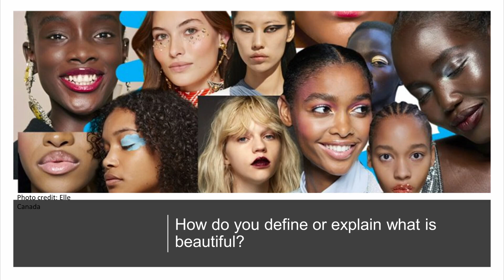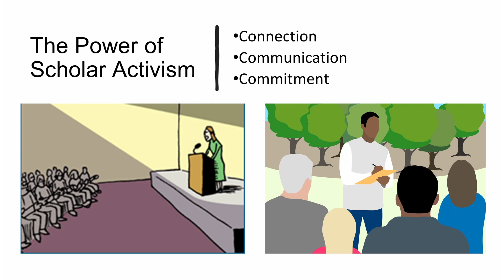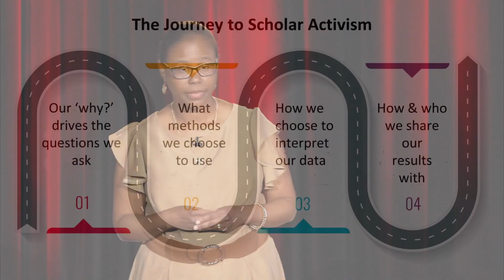Beauty and Justice: A Journey to Scholar Activism | Tamarra James-Todd | TEDxBeaverCountryDaySchool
Dr. Tamarra James-Todd is an epidemiologist at the Harvard T.H. Chan School of Public Health. She has expertise in environmental health and reproductive epidemiology, with a focus on women's health and health disparities. In this talk, Dr. James-Todd discusses the intersections of beauty, environmental justice and scholar activism.  Dr. Tamarra James-Todd is an associate professor at Harvard T.H. Chan School of Public Health, directing the Environmental Reproductive Justice Lab. She directs the Community Engagement Core for the Harvard MEMCARE Superfund Research Center and is the Deputy Director for the Harvard Chan NIEHS P30 Center. Her research focuses on identifying, designing, and implementing solution-oriented studies to reduce environmental injustice and reproductive health disparities. She founded the Beauty + Justice podcast covering issues of environmental injustice in consumer product ingredients and their impact on health. She's served on national committees, including the EPA and the National Academies of Science, Engineering, and Medicine. Originally from Kansas City, MO, Dr. James-Todd received her bachelor's from Vanderbilt University, Masters of Public Health from Boston University, and PhD in epidemiology from Columbia University. She enjoys hiking with her family and listening to audiobooks. This talk was given at a TEDx event using the TED conference format but independently organized by a local community.